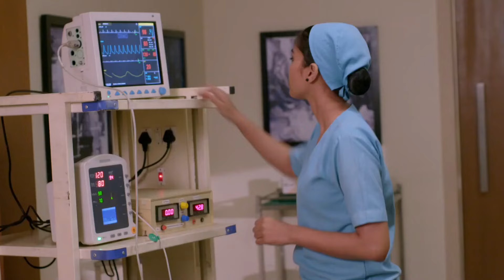Kumkum Bhagya - Week In short - 29-Jan-2022 - Ranbeer, Prachi, Poorvi, RV - Zee TV